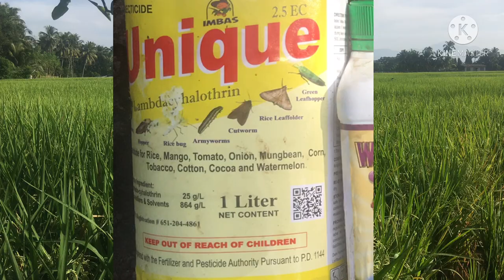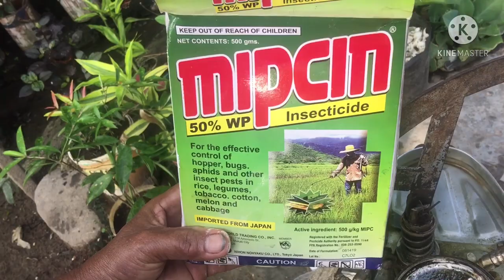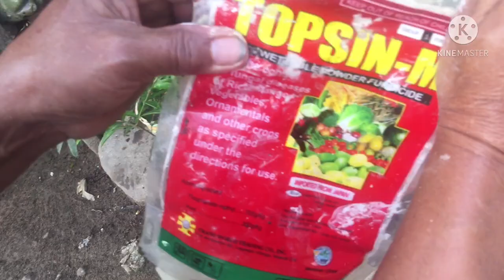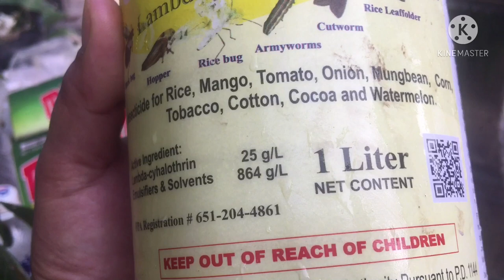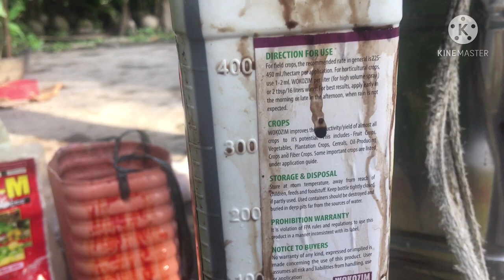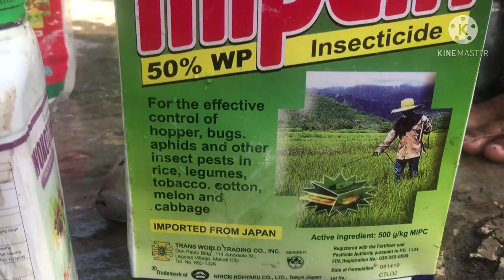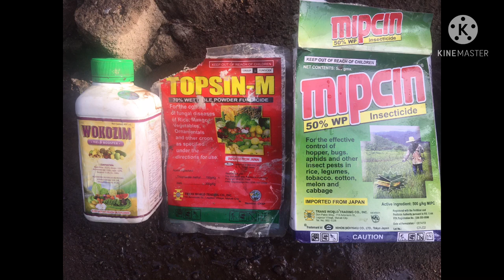Mipcin Topsin-M WOKOZIM Unique medicine for spraying the rice🌾 🌾 Provensyanong magsasaka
Mipcin Topsin-M WOKOZIM Unique medicine ito ang ginagamit sa palayan para pang patay ng peste at pang polyar. Makikita ninyo dito sa video na ito ang mixing o tamang pag timpla ng midisina para pang spray sa palay. Ginagamit din ito sa mga gulay.
Ang product na ito ay subok na po namin kaya mga ka farmers bili na kayo!

MIPCIN (INSECTICIDE) For the effective control of hopper, bugs, aphids and other insect pests in rice, legumes, tobacco, cotton, melon and cabbage.
Topsin-M = should be used for control of the diseases listed on the label for crops during the non-bearing years of new plantings, and on nursery stock.
WOKOZIM= In transplanted rice, young seedlings are subjected to transplanted shock. • Transplanting damages roots of young seedlings making .
unique medicine see for their labe
buhay magsasaka
Provensyanong magsasaka
Pag spay ng palay
rice medecine
Philippine Farmers